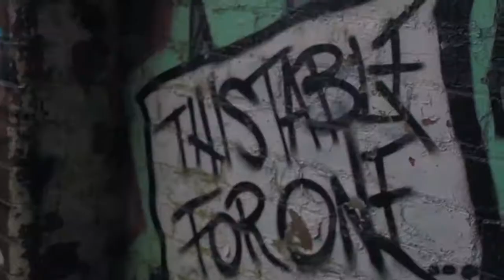Amazing fire shoot!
I tagged along to a photo shoot with a friend to do some fire eating, breathing and juggling :D